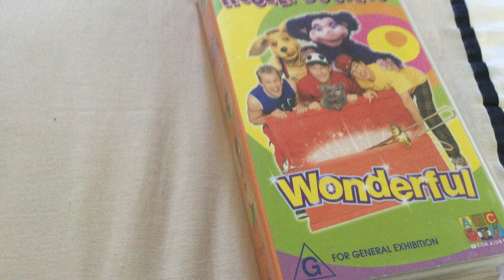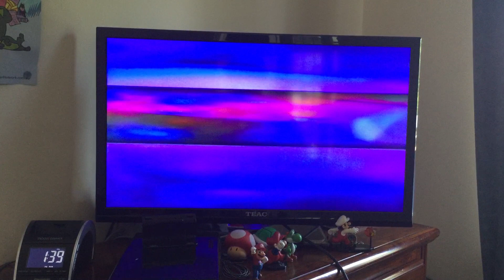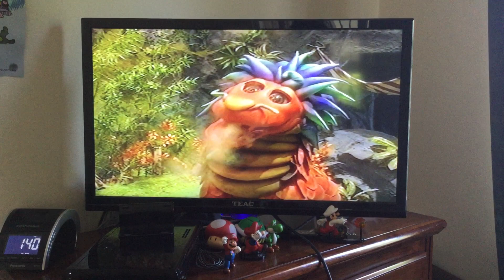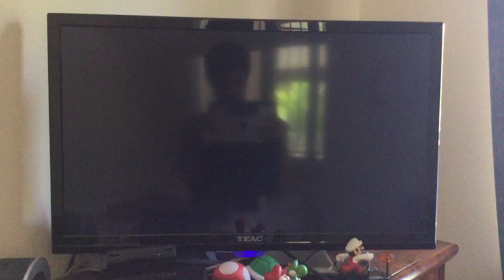Opening To The Hooley Dooleys VHS 2003 Australia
List In Order:
(1) Roadshow Warning Scroll 1986
(2) Roadshow Entertainment Logo 1995
(3) Rated G
(4) ABC Video Logo 1991
(5) ABC For Kids Promo 1998
(6) Start The Video
The Hooley Dooleys